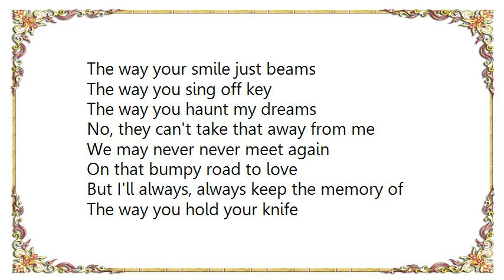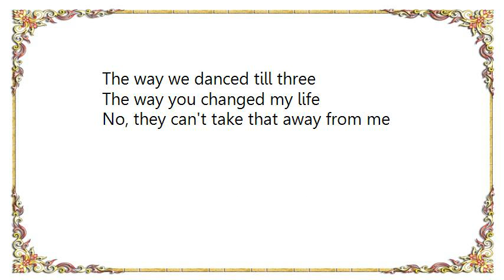Ella Fitzgerald - They Cant Take That Away from Me With Louis Armstrong Lyrics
[Lyrics Ella Fitzgerald - They Cant Take That Away from Me With Louis Armstrong]
There are many, many crazy things
That will keep me loving you
And with your permission
May I list a few?

The way you wear your hat
The way you sip your tea
The memory of all that
No, they can't take that away from me

The way your smile just beams
The way you sing off key
The way you haunt my dreams

We may never never meet again
On that bumpy road to love
But I'll always, always keep the memory of

The way you hold your knife
The way we danced till three
The way you changed my life